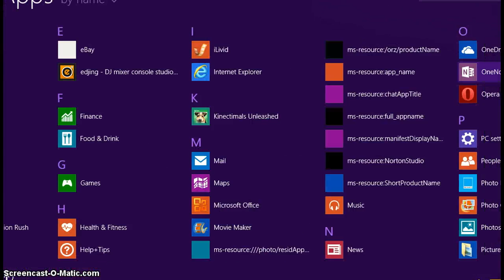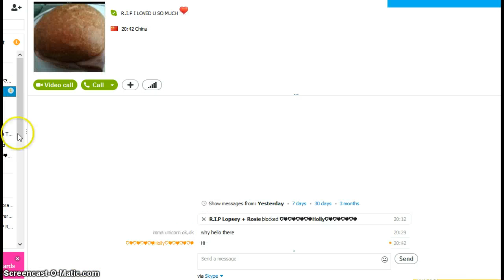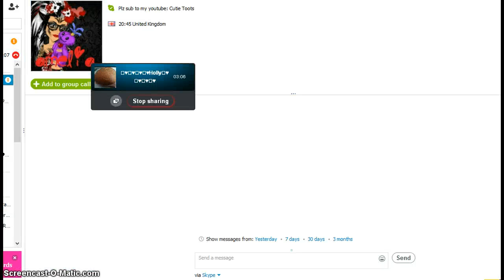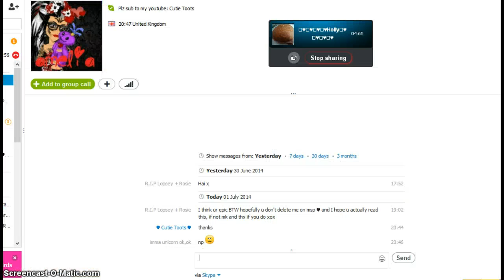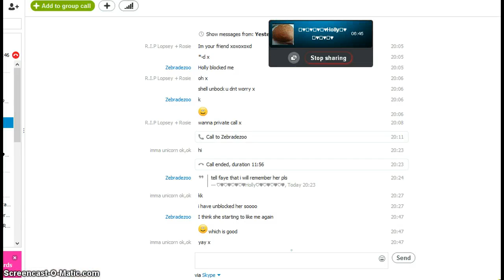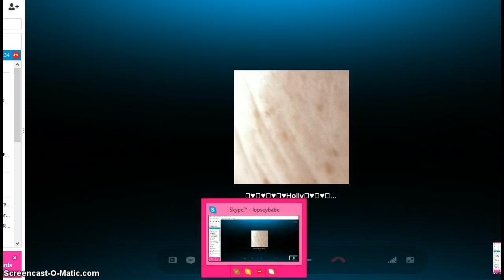Evil emo goddess Q&A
answerin questions :)